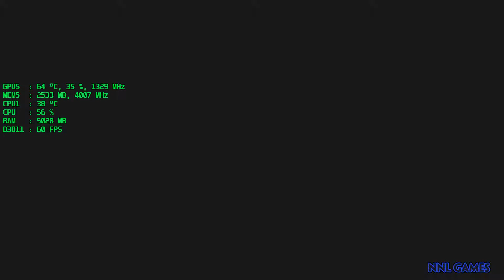Todas as fases modernas com o Shadow [Rank S | no hit] - Sonic Forces | Walkthru's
No Walkthru de hoje, vamos jogar todas as fases modernas possíveis com o Shadow no Sonic Forces, sem levar um único dano e sempre com Rank S.

O que fizemos neste episódio:
- Rank S:
  - Stage 1: Green Hill | Lost Valley.
  - Stage 15: City | Sunset Heights.
  - Stage 21: Chemical Plant | Network Terminal.
  - Stage 23: Metropolis | Metropolitan Highway.
  - Stage 26: Eggman Empire Fortress | Mortal Cannon.
  - Secret 2: City | Vanish Panel 1.
  - Secret 3: Green Hill | Bomb Block 1.
  - Secret 5: Death Egg | Laser Cannon 1.
  - Extra 1: Green Hill | Flying Pod.
  - Extra 4: Green Hill | Reverse Block 2.
  - Extra 6: City | Fire Cannon 2.
  - Extra 7: Death Egg | Plasma Cannon 2.

Hardware:
- Placa mãe Gigabyte F2A88XM-D3HP.
- Processador AMD A10-7860k, 3.6 GHz (4.0 GHz Turbo) 4 MB Cache [4 CPU + 8 GPU].
- 4 x 4 GB RAM DDR3 1600 MHz.
- SSD Kingston SA400S37120G 120 GB.
- Placa de vídeo Zotac NVIDIA GTX 1060 (3 GB de memória 192 bits GDDR5).

Software:
- Gravação: App Xbox para Windows 10 ou NVIDIA ShadowPlay.
- FPS na tela: MSI Afterburner ou EVGA Precision XOC..